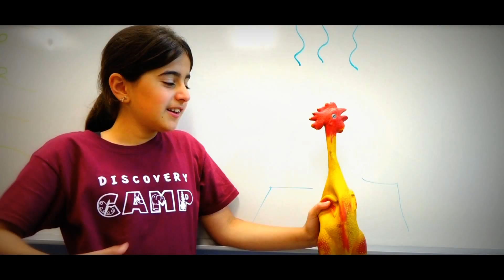Channel 45 News (still more fun)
The second video produced by the not-at-all-real Channel 45 at Discovery Camp, July 2015